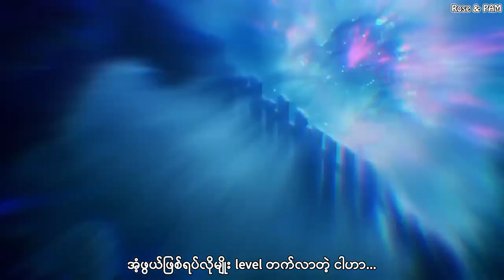Isekai de Cheat Skill wo Te ni Shita Ore wa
Isekai de Cheat Skill wo Te ni Shita Ore wa, Genjitsu Sekai wo mo Musou Suru: Level Up wa Jinsei wo Kaeta Trailer
Collab with Pirate Anime Myanmar
Tran by Sou
Isekai ကို ကူးပြောင်းသွားတဲ့အပြင် လက်ရှိ ကမ္ဘာမှာပါ စောက်ချောကြီးဖြစ်သွားပြီး အစွမ်းတွေနဲ့ကြမ်းမယ့်ကားမို့ နောက်ရာသီထဲ စောင့်ကြည့်ကိုကြည့်သင့်တဲ့ကားလေးပါပဲ